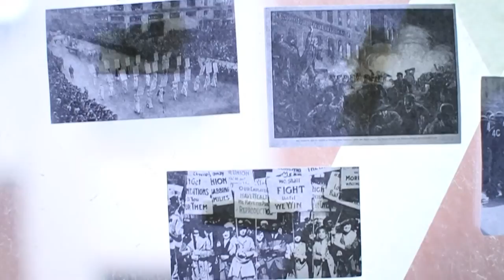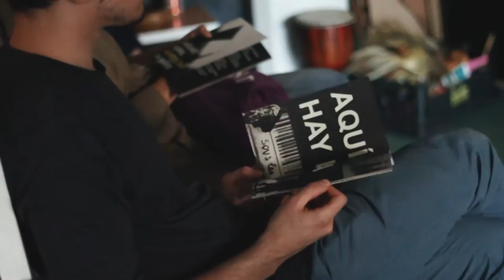Residencias 2016: Leilalanda